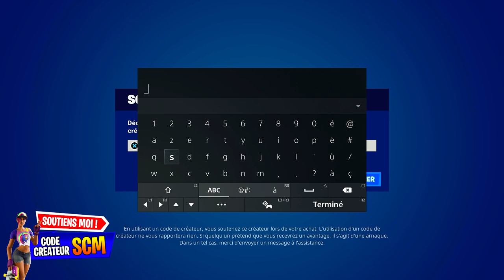MEILLEUR GLITCH XP CHAPITRE 4 FORTNITE, COMMENT ÊTRE NIVEAU 100 FACILEMENT ET RAPIDEMENT FORTNITE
▬▬▬▬▬▬▬ • BIENVENUE 😍 • ▬▬▬▬▬▬▬

▬▬▬▬▬▬▬ • PARTENAIRES 💪 • ▬▬▬▬▬▬▬

👉StealthGamer:
"SOISCOOLMEC"
"STRIKESOISCOOL"

TikTok "SoisCoolMecYTB"
👻Snapchat "soiscoolmec"

.▬▬▬▬▬▬▬ • TOP DON 💰 • ▬▬▬▬▬▬▬